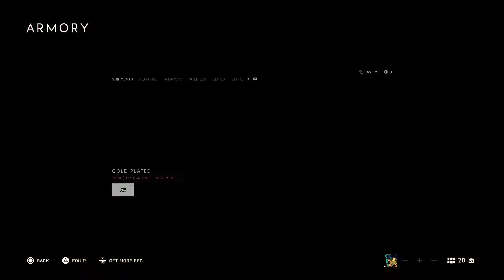Battlefield™ V_20200224184124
BATTLEFIELD V